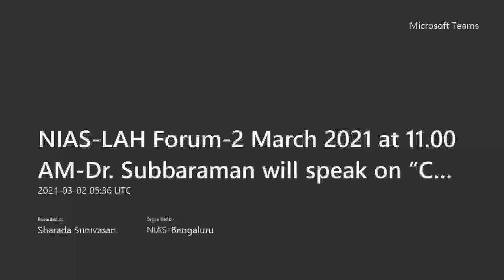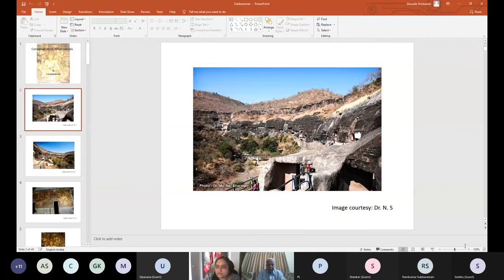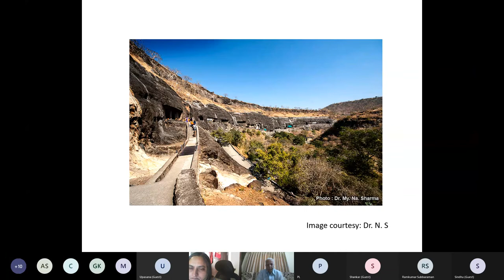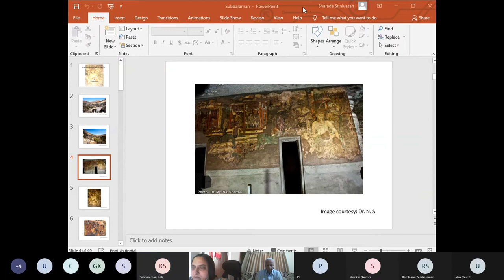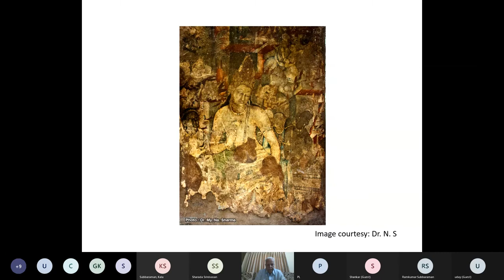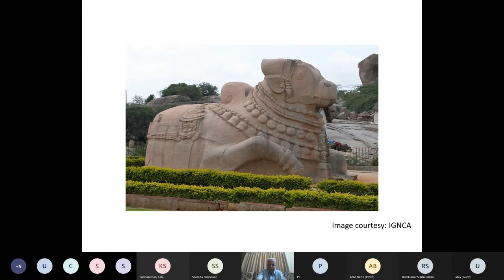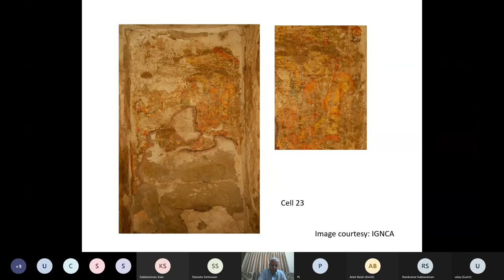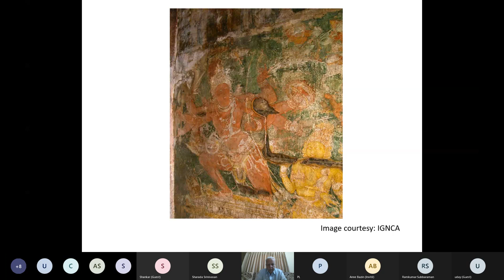NIAS LAH lecture 2nd March 2021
Conservation of Murals 2nd March 2021 - Prof Subbaraman,
National Institute of Advanced Studies - Media